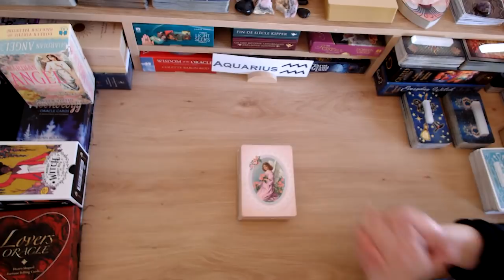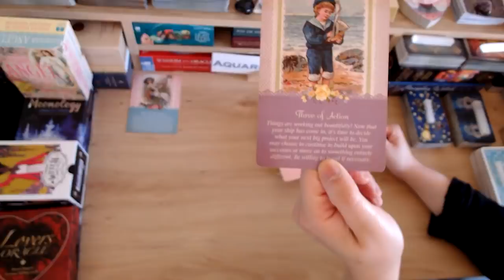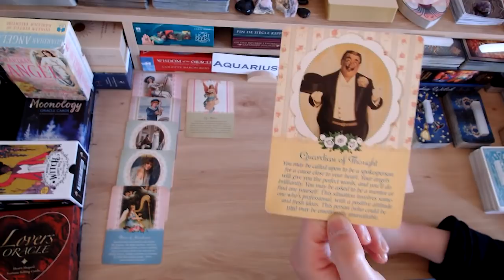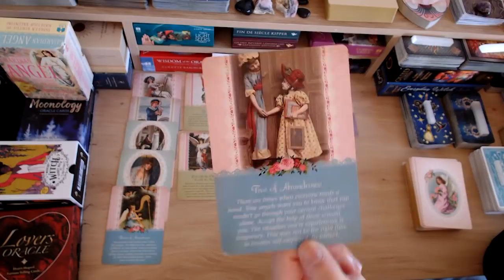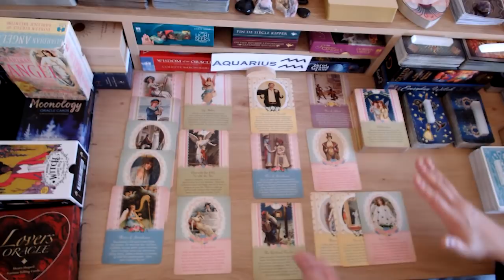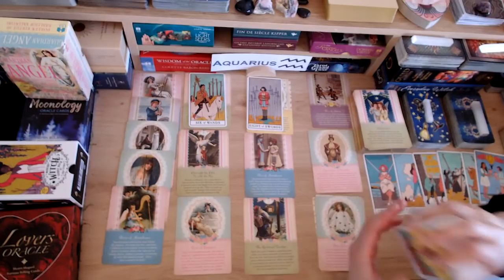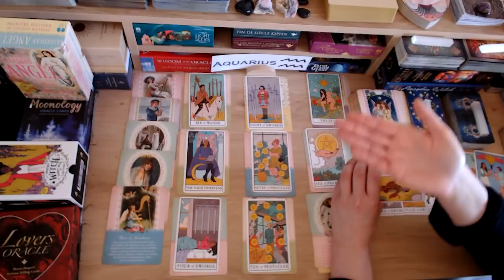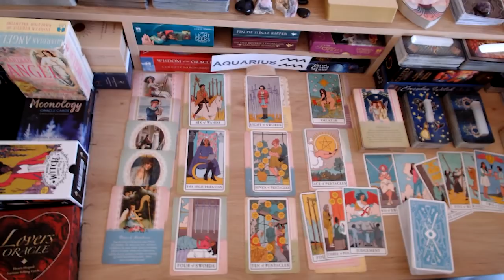💘 AQUARIUS ♒️ NO COMMUNICATION: THEY COME CRAWLING BACK TO SEEK FORGIVENESS🥺BUT YOU'RE STILL HURT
💘 HELLO AQUARIUS AND WELCOME TO YOUR WEEKLY LOVE READING 💘